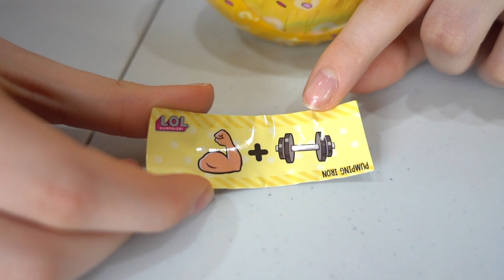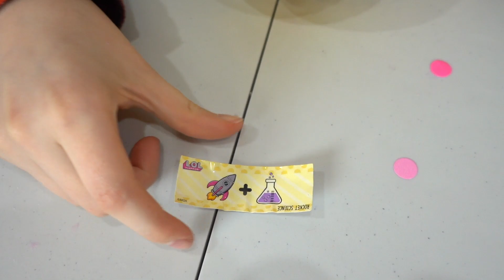ABRINDO LOL CONFETTI POP WAVE 2 ULTRA RARA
Vocês pediram e eu trouxe mais L.O.L. aqui no Canal. Dessa vez eu abri L.O.L. Confetti Pop Série 3 Wave 2. Será que tirei uma rara ou uma ultra rara? Assistam e confiram.

Kuddle: @juliasilva
Musical.ly: eujuliasilva

CONTEÚDO EDITORIAL (Este video NÃO contém promoção paga, para nenhum anunciante, todos os produtos foram apresentados de forma espontânea e adquiridos com recursos próprios).